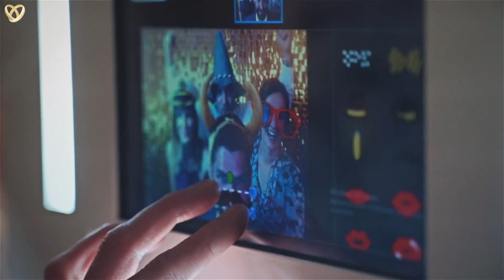Tamada Hochzeit - 🎤 russische Tamada in Aschaffenburg für Ihre deutsch-russische Hochzeit ❤️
🎤 Alle unsere russische Tamada sprechen fließend auf Deutsch und Russisch.

Moderne Hochzeitsmoderation für Ihre unvergessliche SWADBA. Tamada und Hochzeits-Moderator in Aschaffenburg für eure deutsch-russische Hochzeit mit russischen DJ - großartige SWADBA! Eine internationale Hochzeit (russisch-deutsch) die modern abläuft, aber auch alte Traditionen beinhaltet.

Was ist eine MODERNE russische Hochzeit mit einem Tamada?

⭐ Individualität.
Das Wichtigste bei der Organisation einer modernen russischen  Hochzeit ist es, die Persönlichkeit des Brautpaares, seine Vorlieben und Hobbys widerzuspiegeln.

⭐ Die Atmosphäre.
Der wichtigste Schritt bei der Schaffung einer modernen Hochzeit - die Wahl des Konzepts, dh die Stimmung, Stil, dass das Paar wollen in der Hochzeit zu atmen. Fröhlich oder sanft, jugendlich oder gemütlich - hinter jedem dieser Worte verbirgt sich eine andere Hochzeit als hinter den anderen.

⭐ Ästhetik.
Dem Äußeren des Festes wird große Bedeutung beigemessen. Bei einer modernen Hochzeit mit einer russischer Tamada  soll alles schön sein - von A bis Z!

⭐ Komfort.
Eine moderne deutsch-russische Hochzeit ist bequem und angenehm für alle organisiert: Gäste, Brautpaar, Hochzeitsprofis. Was ist das sonst für ein Fest?

Also, worauf warten Sie denn noch? Lass uns zusammen eine wunderschöne russische Hochzeit in Deutschland zusammen feier!

Falls sie einen Tamada für Ihre russische Hochzeit in NRW suchen, dann diese nützliche Infos & Tipps werden für Sie unentbehrlich sein: